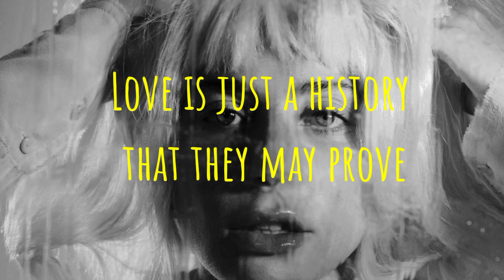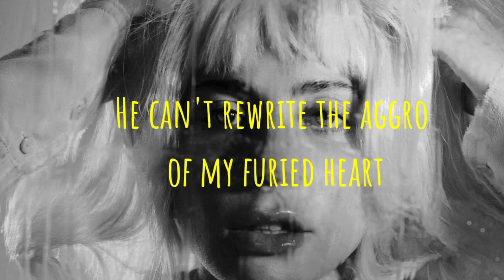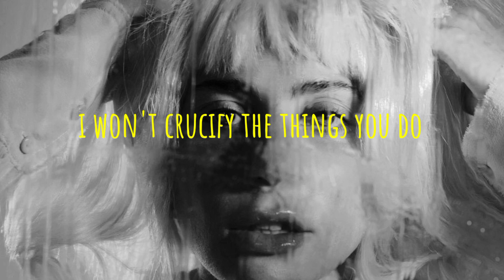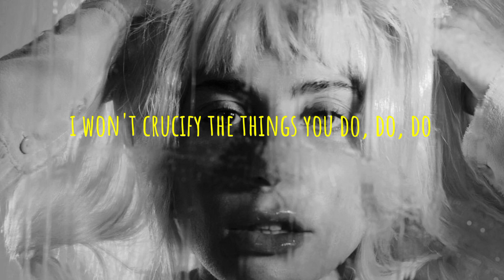Bloody Mary - Lady Gaga (lyrics)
Lyrics

Money
Oh
Love
Love
Gaga, Gaga
Gaga, Gaga
Gaga, Gaga
Gaga, Gaga
Oh-oh-oh-oh-oh
Oh-oh-oh-oh-oh
Oh-oh-oh-oh-oh
Oh-oh-oh-oh-oh
Oh-oh-oh-oh-oh
Oh-oh-oh-oh-oh
Oh-oh-oh-oh-oh
Oh-oh-oh-oh-oh